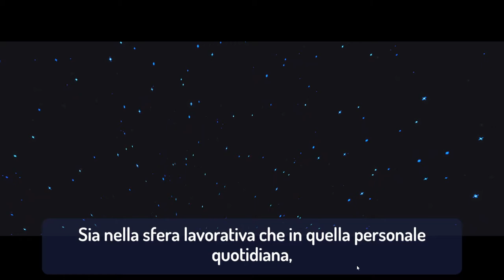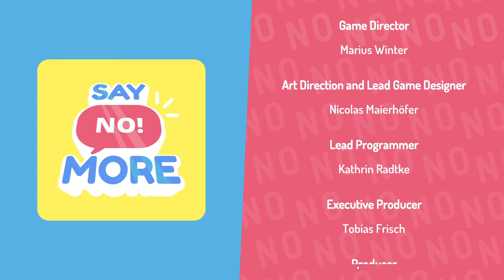Non dire sempre Si, di No! Spesso ||| Say No! More [6/6]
Abbiamo detto di No al CEO
Abbiamo detto di No al nostro miglior amico
Abbiamo detto di No alla morte
Che ne dite, un ultima volta a dire No?